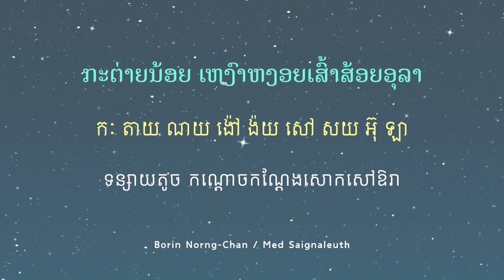ກະຕ່າຍໝາຍຈັນ - ទន្សាយប៉ងចន្ទ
បទនេះត្រូវបានបកប្រែជាភាសាខ្មែរដោយមានការជួយជ្រោមជ្រែងពីជនជាតិឡាវ ដើម្បីជាផ្នែកមួយនៃការចែករំលែកសម្រាប់អ្នកស្រលាញ់ភាសាឡាវ និងចម្រៀងឡាវ។

ទំនុកច្រៀងជាភាសាឡាវ

ກະຕ່າຍໝາຍຈັນມາຫຼາຍພັນປີ
ແຕ່ບໍ່ເຫັນມີ
ຈັກທີດວງຈັນລົງຕໍ່າ
ກະຕ່າຍໂຕນ້ອຍ
ເຝົ້າຄອຍດ້ວຍໃຈລະກຳ
ຈັນເອີຍເຈົ້າຊ່າງໃຈດຳ
ກະຕ່າຍຕ້ອງຊ້ຳມາຫຼາຍພັນປີ

ເຊັ່ນດັ່ງຕົວອ້າຍ ໝັ້ນໝາຍນົງຄານ
ຮັກນ້ອງແສນນານ
ແຕ່ມີຄົນພານຢາມມິນ
ຍ້ອນມີຊົນຊັ້ນ
ກີດກັ່ນຂ້າກັບຍຸພິນ
ເມຄາກັນຟ້າກັບດິນ
ກະຕ່າຍບໍ່ເຫັນຈັນທາ

ກະຕ່າຍນ້ອຍ
ເຫງົາຫງອຍເສົ້າສ້ອຍອຸລາ
ຍ້ອນດວງຈັນທາ
ນັ້ນມີເມຄາກັ້ນແບ່ງ
ເຊັ່ນດັ່ງຕົວອ້າຍ
ໝັ້ນໝາຍຢາກໄດ້ຂອງແພງ
ຮັກສາວບໍ່ມີເງິນແຕ່ງ
ຂອງແພງຈຶ່ງຫາຍລັບລາ

ແມ່ຂອງຊາມເຊີຍຮັກເຂີຍເສດຖີ
ຢາກໃຫ້ຄົນດີ
ຮັ່ງມີສຸກຂີກາຍໃຈ
ຂ້າປຽບກະຕ່າຍນ້ອຍ
ເຝົ້າຄ່ອຍດວງຈັນເຫັນໃຈ
ເຝົ້າຄ່ອຍຈົນຊີວາວາຍ
ເຈົ້າກະຕ່າຍໜ້າເວດທະນາ